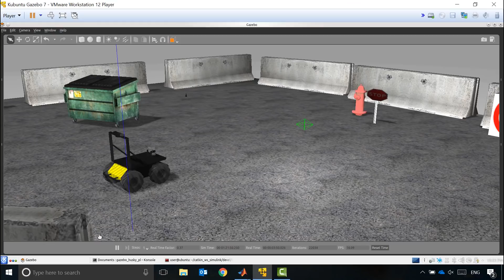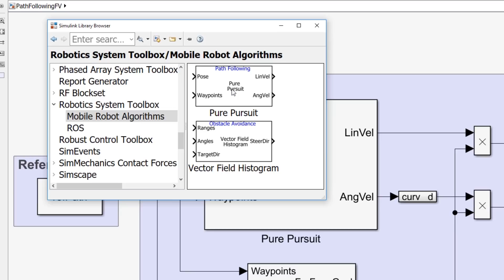Path Planning and Navigation for Autonomous Robots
Simplify the complex tasks of robotic path planning and navigation using MATLAB® and Simulink®. This demonstration walks through how to simulate a self-parking car with just three components: a path, a vehicle model, and a path following algorithm. These lessons can be applied to all autonomous robots – not just self-driving cars.

Start in MATLAB, where you can create a map of the environment. Next, you can generate a path for the robot to follow using built-in path planners. Use Simulink to create the vehicle model and customize it to be as complex as you need. Lastly, you can use built-in algorithms and blocks in MATLAB and Simulink to create the path-following algorithm.

Try it yourself: Download the robotics trial and explore the model